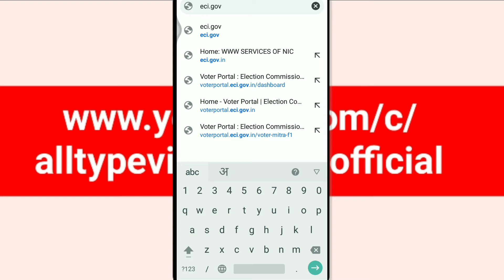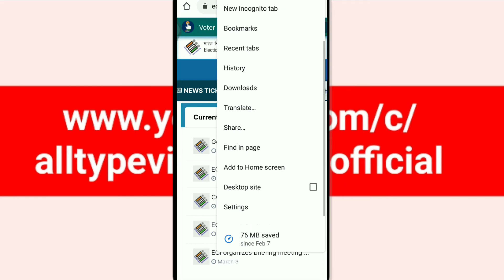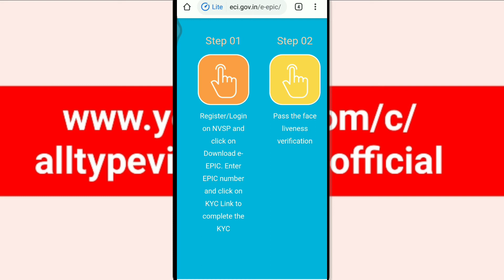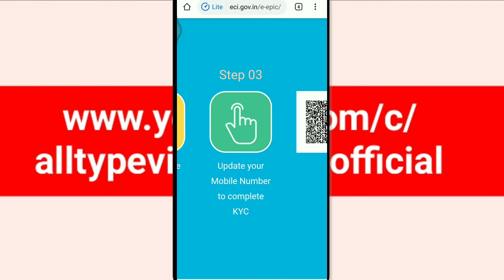Kyc kaise kare, How to complete ekyc in e voter card portal, voter id ka ekyc kaise kare, nvsp,voter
अगर कोई दिक्कत हो तो आप हमारे टेलीग्राम पर मैसेज कर सकते है जहाँ आपको पूरा पूरा सपोर्ट मिलेगा All type videos tech

Aap apne mobile ke bache huye data ko bech kar paise kama sakte hai.

Hello friends
mei Hu Mohd Hashmi reza aur aap log dekh rahe hai alltypevideostech# channel
To dosto is channel mei aap logo ko tarah tarah ke videos dekhne ko milenge
जैसे : - education se related, tech se related, you tube se related (kaise channel banaye, kaise earning kare{paisa kamaye}), aur unboxing review, aur manoranjan ke liye 30sec videos, aur kaise kiya kare, Q kare e.t.c
Jiski jankari se aapko bahut profit लाभ hogi / hoga

To ok friends

Ab video mei milenge .

Aaj aapka din subh ho.
Have a nice